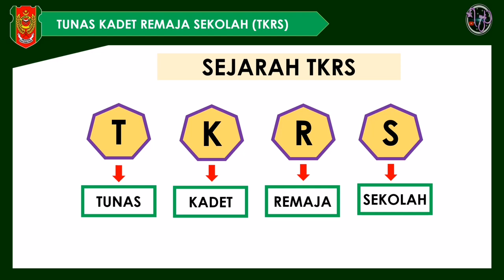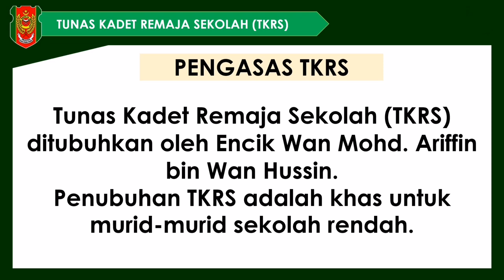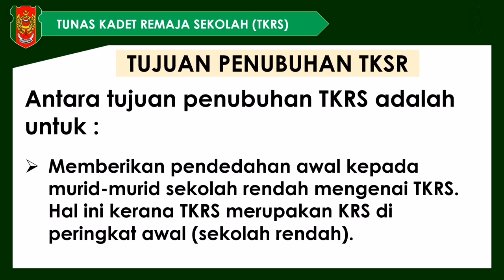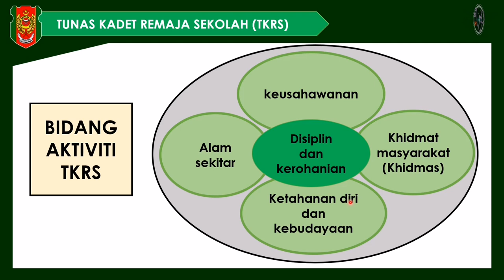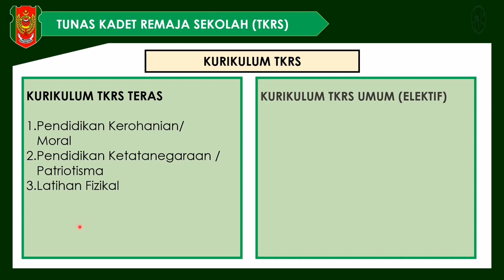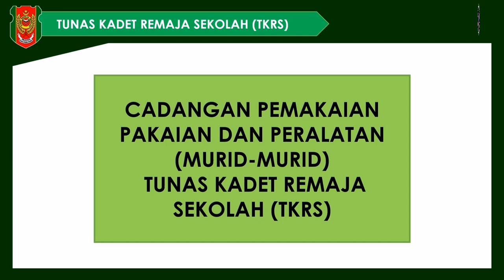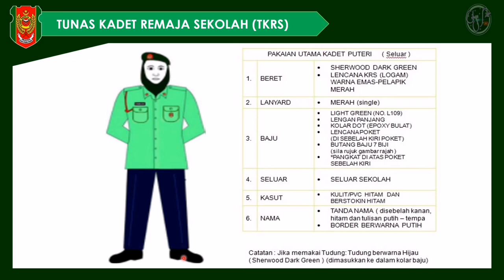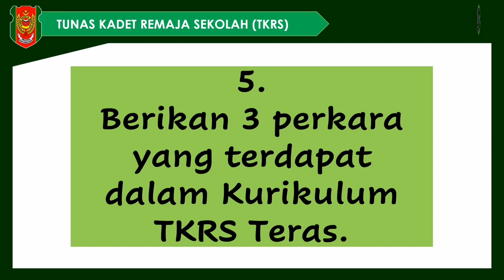PENGENALAN UNIT BERUNIFORM TKRS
SEJARAH PENUBUHAN TUNAS KADET REMAJA SEKOLAH ( TKRS )

Tunas Kadet Remaja Sekolah ( TKRS ) ditubuhkan pada 15 Mac 1999.

Sekolah yang menjadi sekolah pertama (pengasas) menubuhkan TKRS ialah Sekolah Kebangsaan Seri Melati, Kuala Lumpur.

TKRS ditubuhkan khas untuk murid-murid sekolah rendah seperti mana Kadet Remaja Sekolah untuk pelajar-pelajar sekolah menengah sahaja. Antara tujuan TKRS ditubuhkan adalah untuk memberikan pendedahan awal kepada pelajar-pelajar mengenai KRS. Ini kerana TKRS merupakan KRS di peringkat awal ( sekolah rendah ).

Kurikulum, matlamat dan objektif serta perjuangan TKRS adalah berdasarkan Kadet Remaja Sekolah (KRS).

Pada awal penubuhan, pasukan ini dinamakan Tunas Kadet Remaja Islam Sekolah ( TKRIS ). Dewasa ini TKRIS dikenali dengan nama Tunas Kadet Remaja Sekolah.